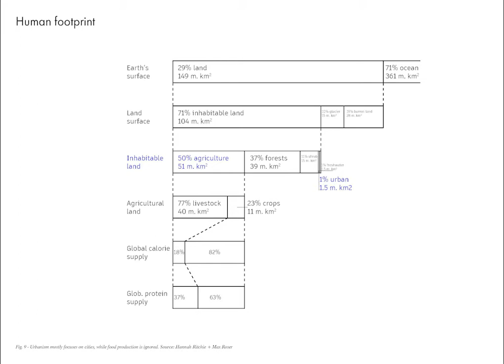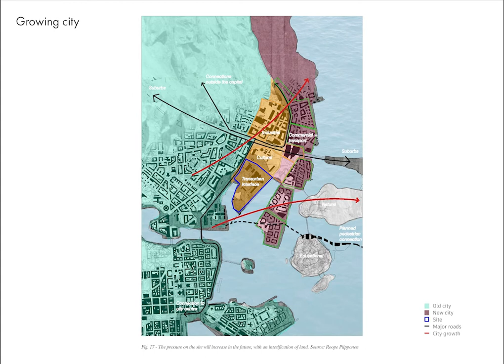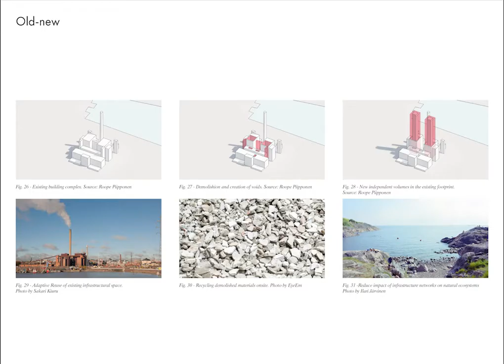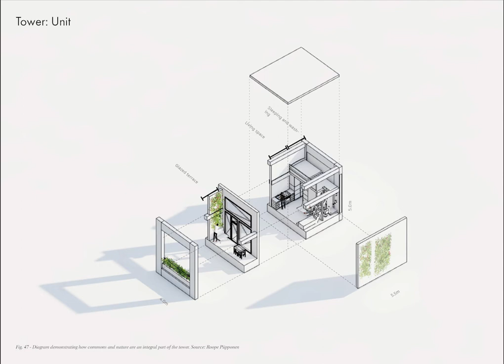Roope Piipponen master dissertation: Building on borrowed land - towards an ecosystemic urbanism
This video is a brief synopsis of the master dissertation by Roope Piipponen for the Master of Architecture program at KU Leuven in 2021.

The dissertation proposes a new ecosystemic urbanism to reinstate a mutually symbiotic relationship between humanity and nature. The dissertation was produced as part of the Brave New World thesis studio, organized by promoter Caroline Sohie and co-promoter Alex Christodoulou.

The full video and dissertation book are currently available on request from the author. They will also be made publicly available on the KU Leuven architecture website for in the fall of 2021.